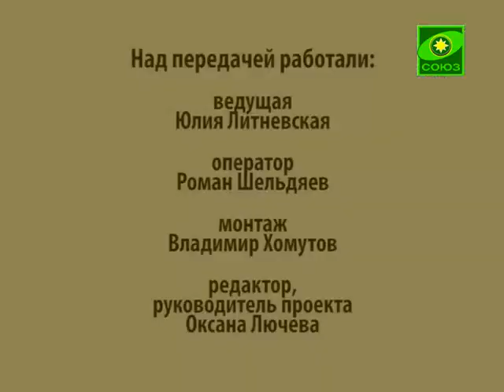Интервью епископа Лонгина. Выпуск от 20 октября. О воспитании